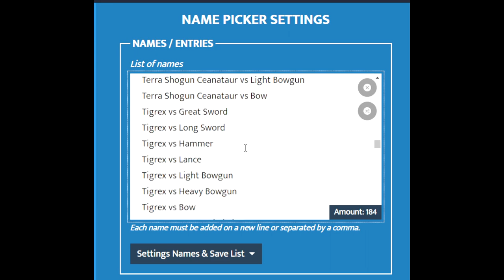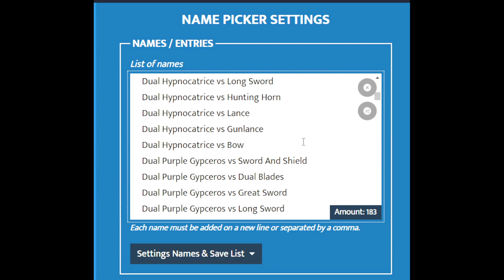[MHFU] 102 Dual Hypnocatrice vs Heavy Bowgun (G Rank, Restricted)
LEGIT GAMEPLAY

G Rank Dual Hypnocatrice Quest in Monster Hunter Freedom Unite with Heavy Bowgun.

00:00 Preparations (Felyne Kitchen, Items, Weapon, Armor, Decorations)
01:53 Open The Quest - Battle (Single)
03:40 Battle (Dual)
08:19 Battle (Single)
10:51 Pursuit
11:21 Battle (Single)
14:17 Down
14:47 Pursuit
15:17 Battle
17:58 Pursuit
18:11 Battle
18:18 Clear
19:53 To Be Continued...